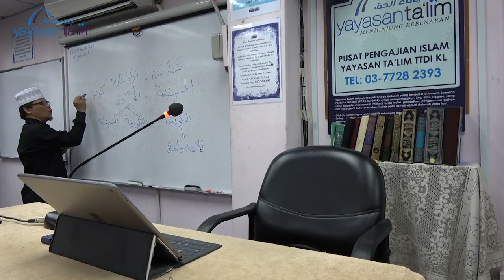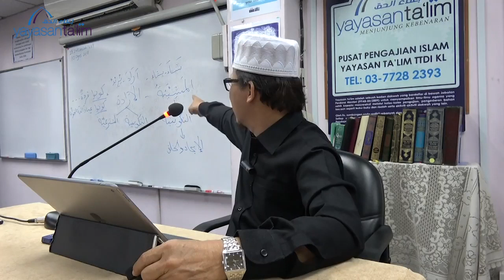Yayasan Ta'lim Erti Kehidupan [11-08-18]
Kelas "Erti Kehidupan" Ustaz Kariman Abdul Muin, setiap Sabtu 8:00 pagi mulai 20 Januari 2018 di Pusat Pengajian Islam Yayasan Ta'lim, TTDI, KL.

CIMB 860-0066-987